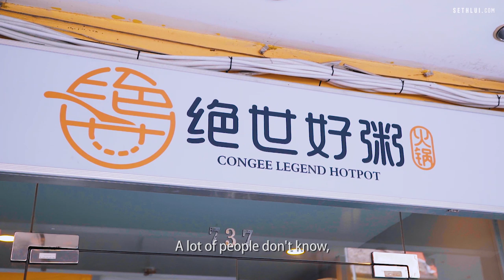The First Congee Hotpot In Singapore: Congee Legend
Congee Legend is the first of its kind in Singapore - instead of dipping your hotpot ingredients into soup broth, try this congee variant instead! Dig into thick, smooth and creamy congee and enjoy your meal.

Congee Legend Hotpot
737 Geylang Rd, Singapore 389648

Open daily 5pm to 5am

Produced by: Teh Aik Hui
Edited by: Teh Aik Hui
Shot by: Teh Aik Hui